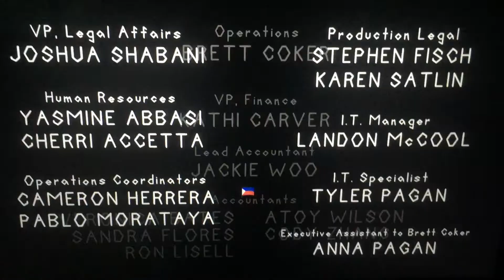Damn! Show Productions/Bento Box Entertainment/Odenkirk Provissiero Entertainment/Netflix (2022)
Taken from “Farzar” which is from Netflix (2022)